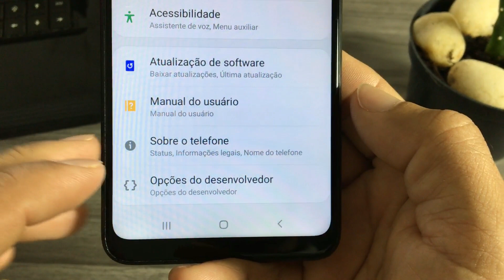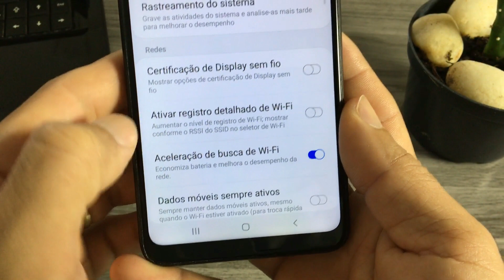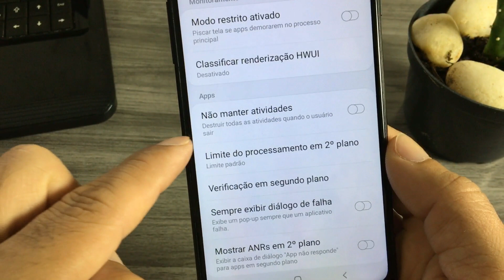Faça Isso No CELULAR e seu WIFI vai Ficar Mais Rápido | Parte 2